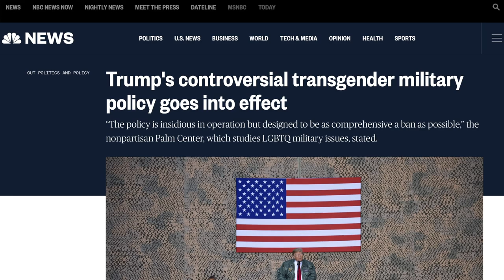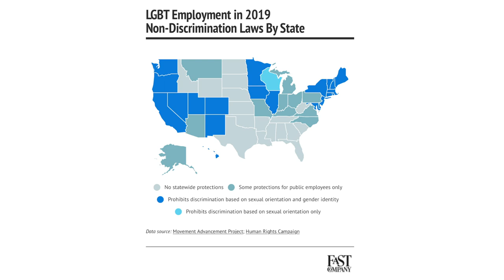Trump Fighting to Let Employers Discriminate Against Transgender Employees